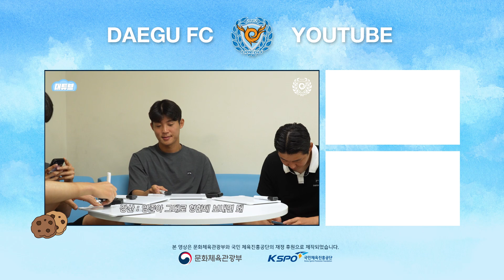[EP.07] 누구도 믿을 수 없다! 천칭 게임 🙋‍♂️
"너 지율이 덧셈 못 한다고 지금 어⁉️"୧(๑•̀ᗝ•́)૭

치킨을 건 네 남자의 본격 숫자 심리 서바이벌!⭐
대튜브 오리지널 천칭 게임을 해봤습니다💖